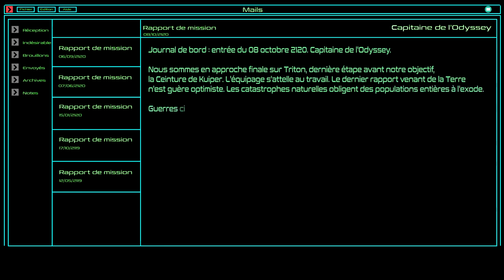TRITON TRAILER OFFICIEL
▬▬▬⇩⇩ DESCRIPTION⇩⇩▬▬▬

♥Ne leave pas la video sans avoir laissé un pouce bleu poto ;)! ?♥

▬▬▬⇩⇩☺TU VEUX PASSER SUR LA CHAINE ?☺⇩⇩▬▬▬

Nous ne pouvons pas accepter toutes les vidéos que nous recevons, soyez indulgent si votre vidéo n'est pas prise ce n'est pas la peine de spammer ou autre; c'est simplement que nous ne pouvons pas toutes les mettre, merci de votre compréhension.